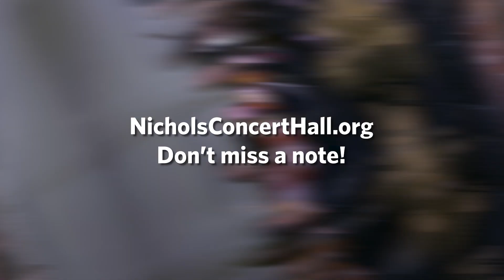Nichols Concert Hall Season Pass On Sale Now!